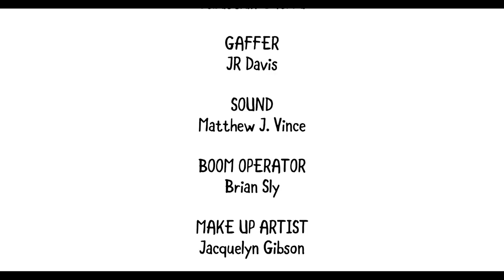How To Save Someone's Life | Appland Episode 8 | Lauren Francesca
How To Save Someone's Life | Appland Episode 8

To celebrate and support new voices in comedy, WhoHaha and Elizabeth Banks teamed up with YouTube Space worldwide to invite the next generation of women on YouTube to amplify their voice through the power of comedy. With sets, mentorship and additional production resources, over 100 creators participated from New York, Los Angeles, London, Toronto, Tokyo, Rio, Mumbai, Berlin and Paris.